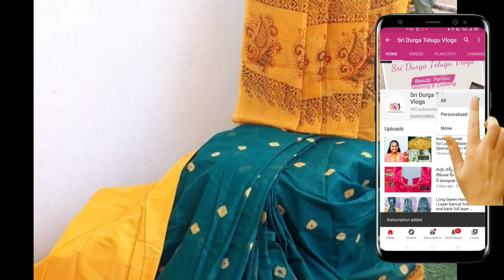summer special Mulmul pure cotton sarees with price | cotton Kota sarees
All Handlooms & Boutique Sarees Avl with us @ Very Very Reasonable Prices.Resellers Most Welcome. ( Kalamkari, Mangalagiri, Ikkath, Narayanpet, Chiffons ,Georjets and  Exclusive Fancy sarees )

*WHATS APP LINK* TO PLACE ORDERS